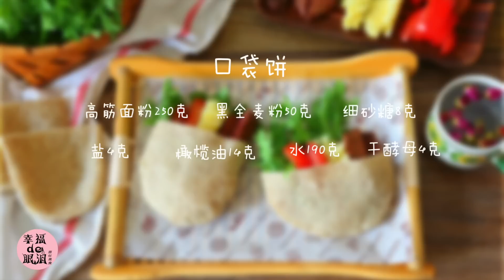听说我有个“中华饼王”的称号！那今天中华饼王再出战，做个可以吃的面口袋，里边想装什么装什么！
口袋饼也属于面包类，这个很有意思，加热的时候它可以鼓起来，等熟了以后从中间切开，里边就是空的。我觉得吧，用这方子做鸡蛋灌饼也不错。当它鼓起来的时候，我真的特别想打个鸡蛋倒进去。不过我还是忍住了。

今天的视频后边还有失败案例，可以给大家参考。经我试验得出结论：做口袋饼，锅的温度一定要均匀，而且锅要够热，如果你的火不均匀，那你就要不停的翻动这个饼，帮助它可以均匀受热，这样它才能鼓起来。锅不够热放进去以后也不能鼓起来。反正我是觉得放在烤箱里温度最均匀，鼓起来的速度也是最快的。

用料：
高筋面粉250克，黑全麦粉50克，细砂糖8克，盐4克，橄榄油14克，水190克，干酵母4克
此配方可以做八个口袋